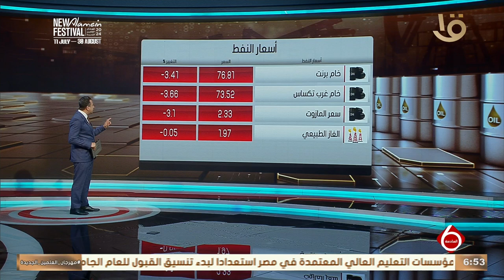نشرة السادسة | الاقتصاد.. وزير التموين يؤكد أهمية الرقابة على الأسواق وزيادة عدد المنافذ بمطروح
نشرة السادسة | الاقتصاد.. وزير التموين يؤكد أهمية الرقابة على الأسواق وزيادة عدد المنافذ بمطروح#نشرة_السادسة